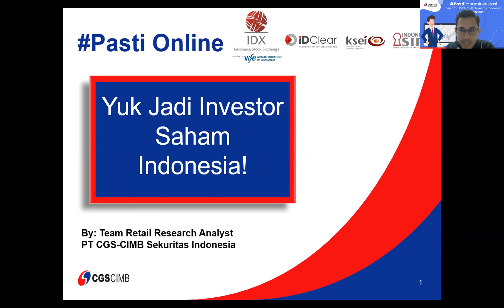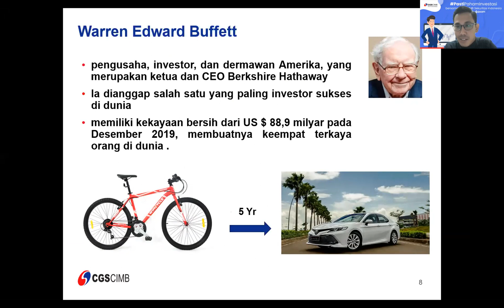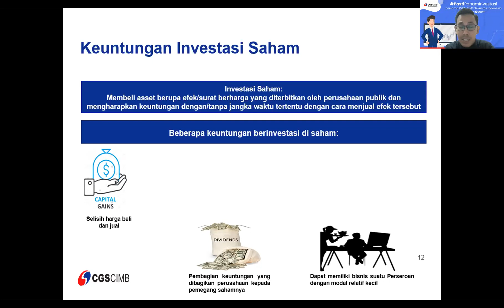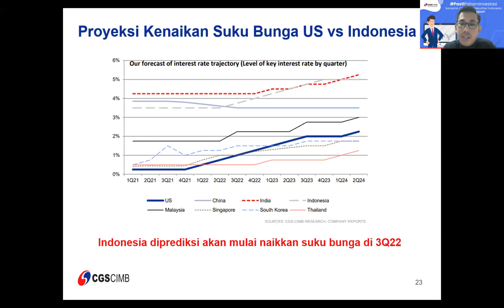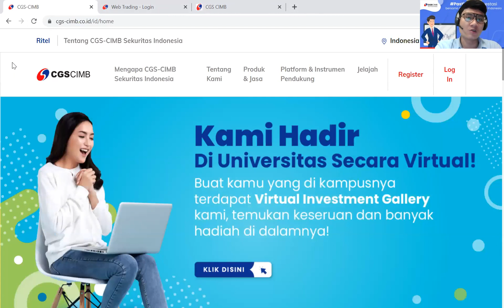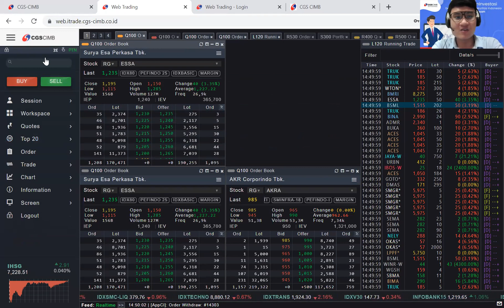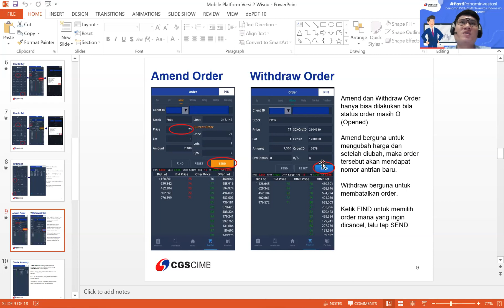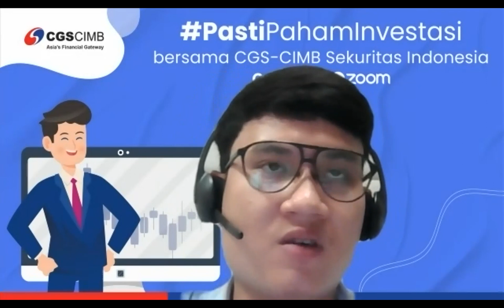PastiPahamInvestasi - Yuk Jadi Investor Saham Indonesia! - 25 April 2022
Saat ini, menjadi investor saham bukanlah hal yang sulit. Setiap orang dari kalangan manapun dapat menjadi investor saham di pasar modal Indonesia.

Bersama Aji Kurniawan, Retail Research Analyst CGS-CIMB Sekuritas Indonesia dan Wisnu Adi Kumara, Digital Business Team CGS-CIMB Sekuritas Indonesia, yuk tonton video PastiPahamInvestasi berikut untuk mengetahui informasi dan tips menarik dalam menjadi investor saham Indonesia.

Makin pintar berinvestasi dan BisaCuan dengan hubungi kami di 150330 atau kunjungi untuk pembukaan rekening saham secara online.